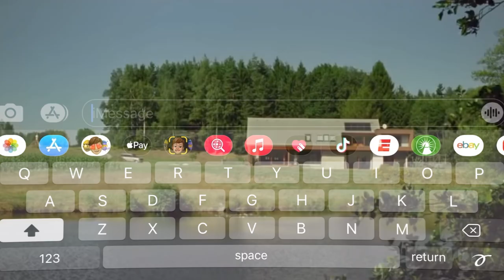"Goodnight Mommy" is the Remake better than the Original?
In this episode of Psycho-Cinematic, I share my thoughts on "Goodnight Mommy" (2015) directed by Veronika Franz and Severin Fiala as well as "Goodnight Mommy" (2022) directed by Matt Sobel.